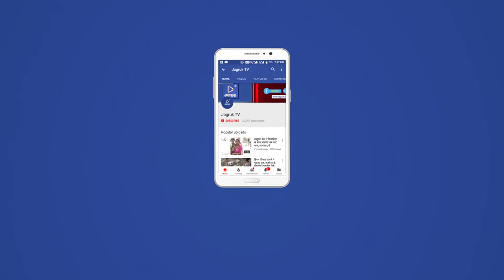JAGRUK TV : बाडमेर : कांग्रेस ने चुनावी घोषणा पत्र के लिए मांगे सुझाव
कांग्रेस ने विधानसभा चुनाव के घोषणा पत्र के लिए मांगे सुझाव
-सुझाव के लिए कांग्रेस चुनाव घोषणा समिति की बैठक आयोजित

बाडमेर- जिला कांग्रेस कमेटी बाड़मेर की बैठक जिलाध्यक्ष फतेह खान की अध्यक्षता में कांग्रेस कार्यालय में आयोजित हुई। बैठक में राजस्थान विधानसभा चुनाव घोषणापत्र समिति सदस्य मेवाराम जैन विधायक एंव पूर्व श्रम सलाहकार बोर्ड अध्यक्ष गफूर अहमद बतौर अतिथि उपस्थित रहे। बैठक में आगामी विधानसभा आम चुनाव के मध्यनजर कांग्रेस के जन घोषणा पत्र संबध में पार्टी पदाधिकारीयों कार्यकर्ताओं, सामाजिक संगठनों, सहित विभिन्न वर्गो से सुझाव आमंत्रित किए गए।
जिला प्रवक्ता एडवोकेट मुकेश जैन ने बताया कि बैठक में उपस्थित पदाधिकारीयों ने अपने-अपने सकारात्मक सुझााव समिति सदस्यों के समक्ष प्रस्तुत किये। बैठक को सबोधित करते हुए बाड़मेर विधायक एंव चुनाव घोषणापत्र समिति के सदस्य मेवाराम जैन ने कहा कि आगामी विधानसभा चुनाव में कांग्रेस का जन घोषणा पत्र होगा, जिसमें सभी वर्गो के हितो का पूरा-पूरा ध्यान रखा जाएगा। समाज के सभी वर्गो के कल्याण एंव विकास के लिए प्रयास किए जाएगें और राजस्थान में लोक कल्याणकारी सरकार का गठन होगा, जो लोकतान्त्रिक मूल्यों पर आधारित होगी। जिलाध्य़क्ष फतेह खान ने कहा कि आज की बैठक में जो भी सुझाव और मार्गदर्शन प्राप्त हुए है, उन सभी को प्रदेश कांग्रेस कमेटी अध्यक्ष राजस्थान चुनाव घोषणा कमेटी अध्यक्ष को प्रेषित कर दी जाएगी, उन्होने कहा कि कांग्रेस का आगामी घोषणा पत्र ऐतिहासिक होगा। बैठक को गफूर अहमद ने भी संबोधित किया।